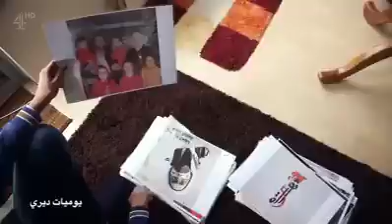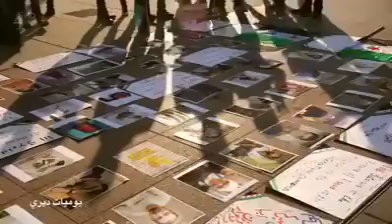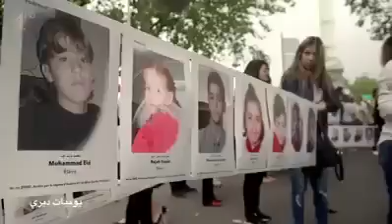Syria's Disappeared Mazen From Deir Ezzor Was Arrested&Tortured From 18 Months by The Assad Regime